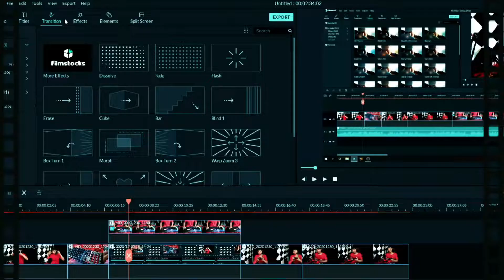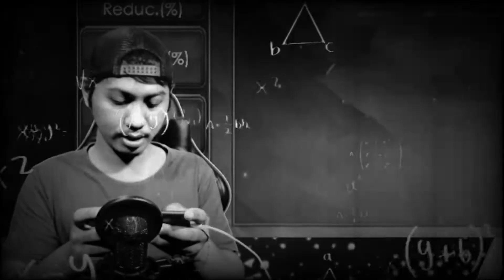SALAH WAKTU MASUK SKYFALL - Legacy Of Discord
Ketika masuk di skyfall di jam yang salah, Ini yang akan terjadi.